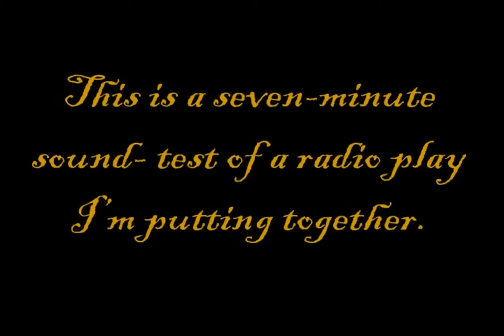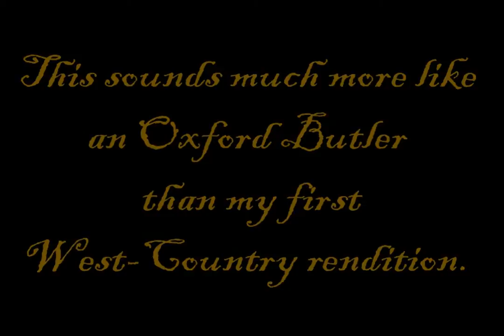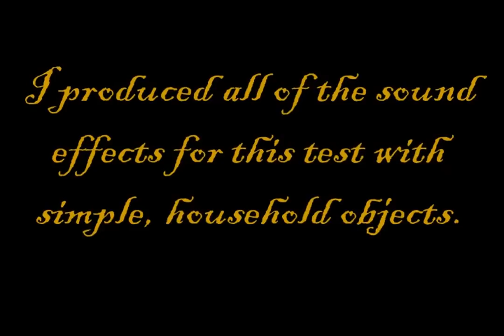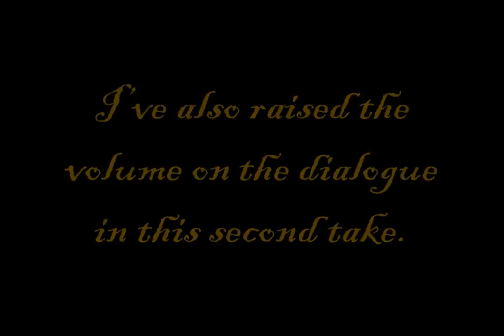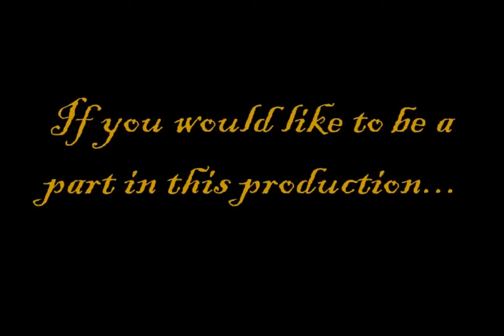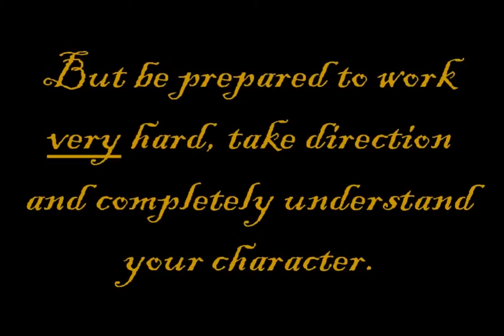Northern Lights Audio Drama [Sample]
This is a seven-minute test of an audio drama I once considered producing in full. It was not in any way intended as competition with the excellent audiobooks, it was more of a fan-project from some of the people who love these stories and were frustrated at the lack of cinematic follow ups to the Golden Compass.

Cast and crew:

Elizabeth Atkins - Lyra Belacqua
Will Templeton - Pantalaimon
Giles Thomas - Lord Asriel
Sharon Shaw - Stelmaria
Alex Shaw: Narrator/The Master/Wren/Iorek

Many thanks to everyone who helped me with this production.